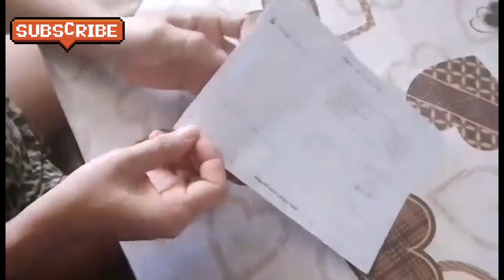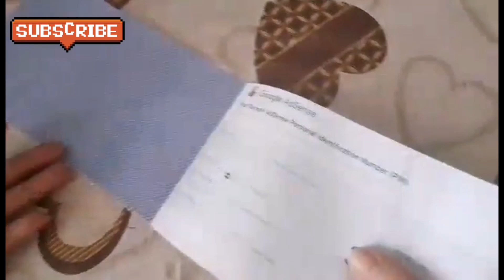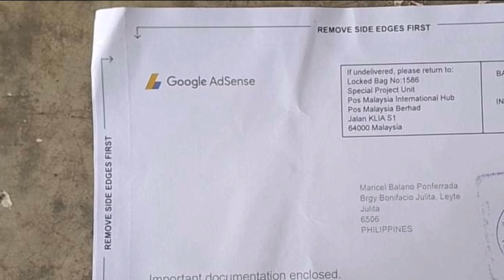HAPPY GOOGLE ADSENSE PIN ARRIVED